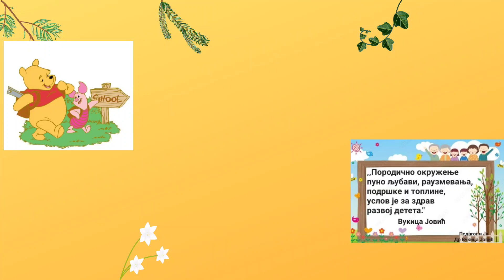💌🫂🍀❤️*1.jun Međunarodni dan roditeljstva*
Hvala vam što svaki dan verujete u nas i poveravate nam vaše najveće blago👨‍👩‍👧‍👦🍀♥️
Video čestitkom  koju su pripremili naši mališani iz svih grupa se zahvaljujemo roditeljima na poverenju i saradnji!💌🫂🍀❤️